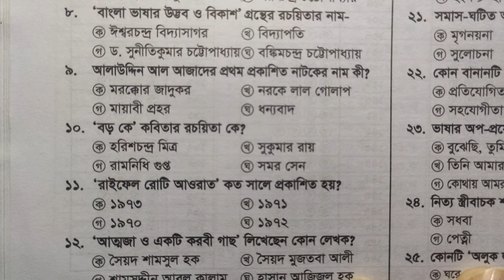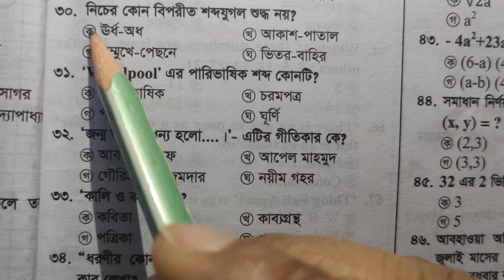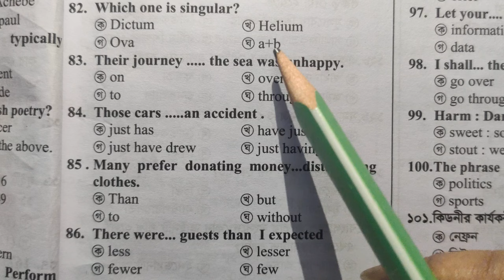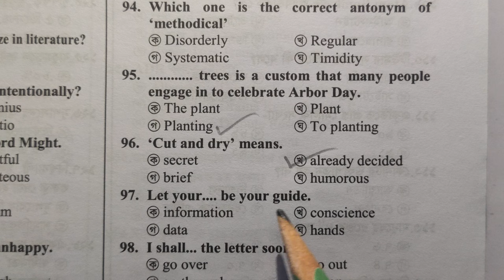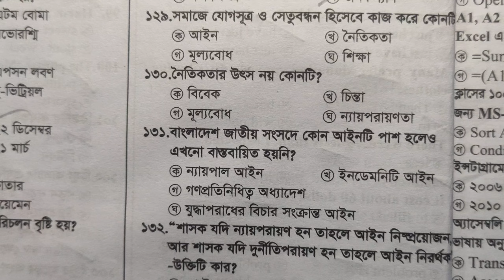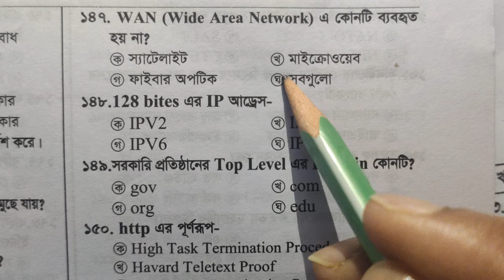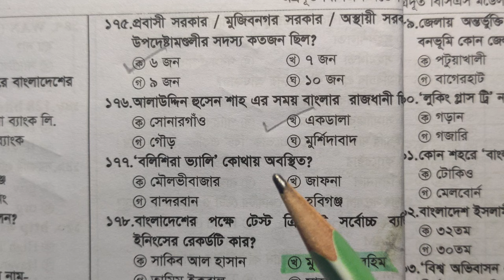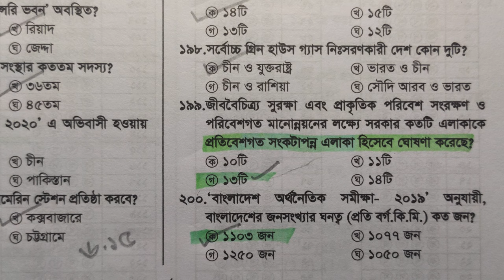46 BCS Model Test| Exclusive 200 Questions| Best Preparation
BCS Model Test with exclusive Questions
#41&43BCS